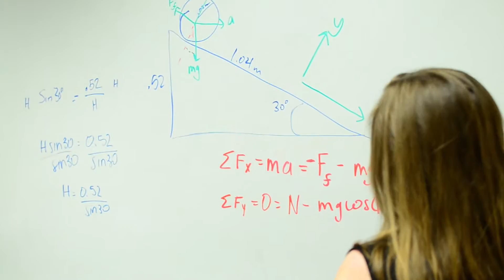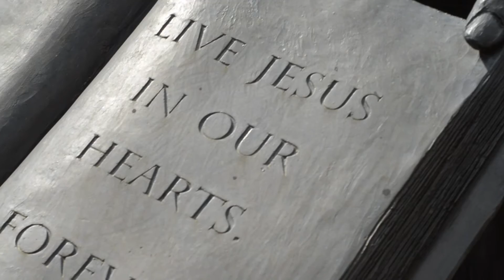Becky | Impact 2015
Becky Wauford is a CBU senior with a double major in Mechanical Engineering and Math and a minor in Sustainability. She’s also a Lasallian Fellow, a Lasallian Collegian, and a member of several Honor societies.

For Becky, these activities and accomplishments are not about adding to her resume. They’re about making CBU and its surrounding community even better—even more of a "home away from home" for her and hundreds of other students.